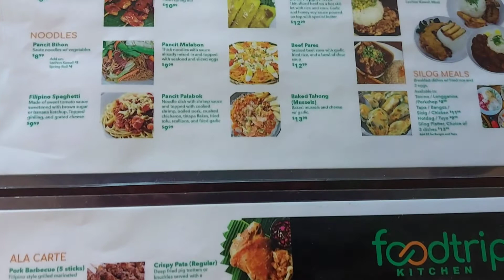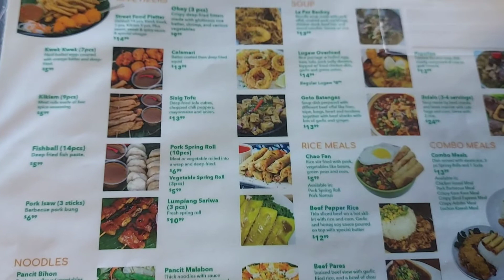Wow Sarap! Lugaw Overload And Sizzling Sisig Tofu